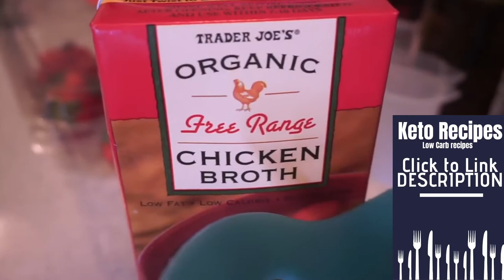KETO CHICKEN SOUP RECIPES (2020)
Today's recipe is a Healthy Chicken Soup that's also Keto Friendly and Low Carb! This easy to make, delicious chicken vegetable soup is great for losing weight and staying on track with you fitness goals. I personally love this soup and you can also make this soup in an Instant Pot.